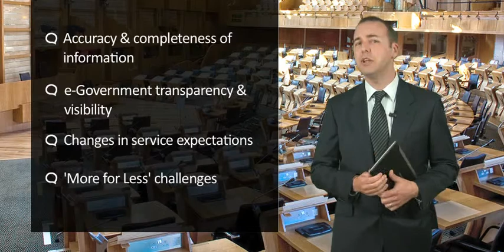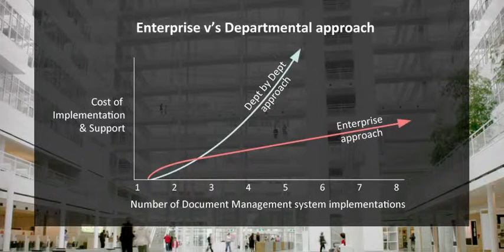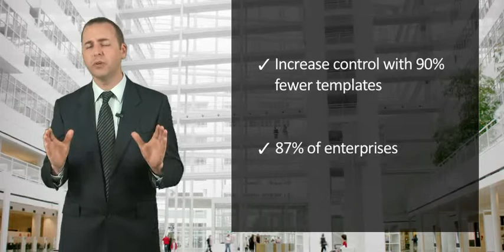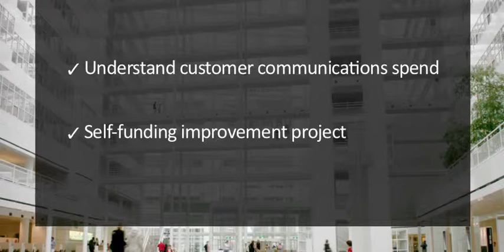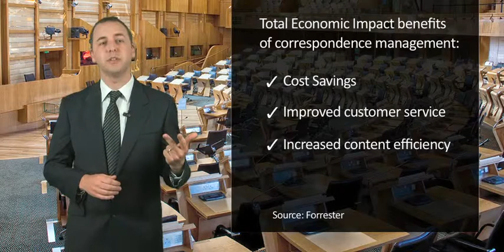Public Sector finance: innovative document control - 'do more for less'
Cost Management of all Print & e-Communications costs in the Public Sector can be complex - often with higher true expenditure and TCO totals than expected. But it does not have to be. Icon enterprise document management solutions offer transparency, compliance, tasty ROIs and payback within a year. Watch the Video...